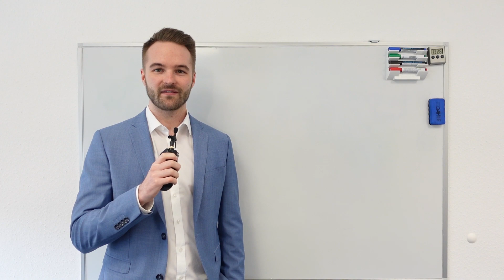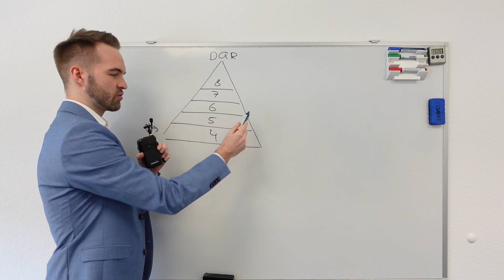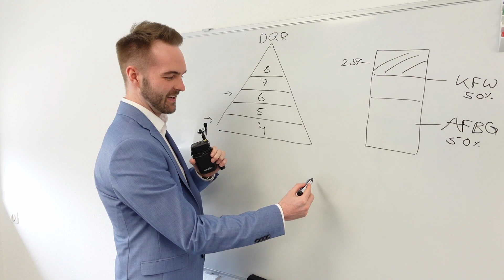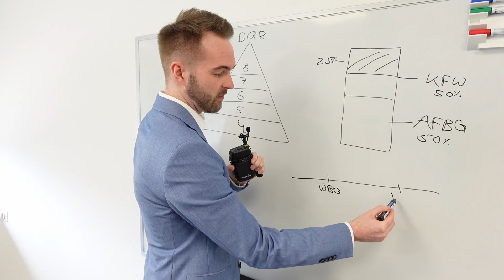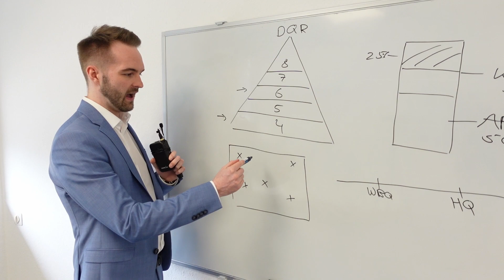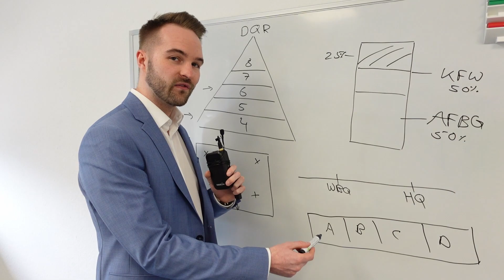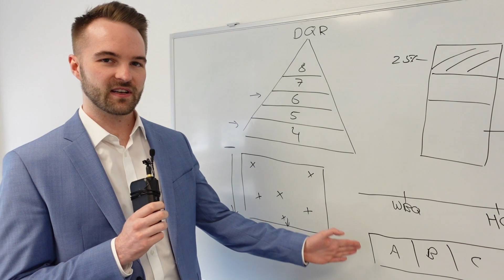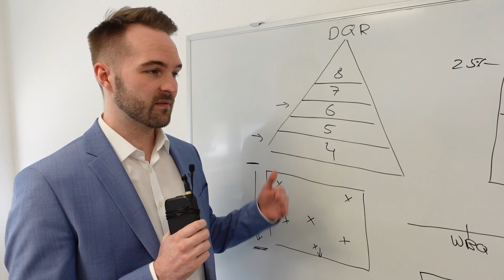Lohnt sich der IHK-Geprüfter Industriefachwirt ? (IHK)